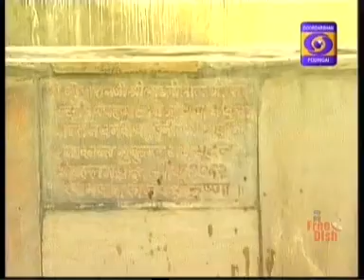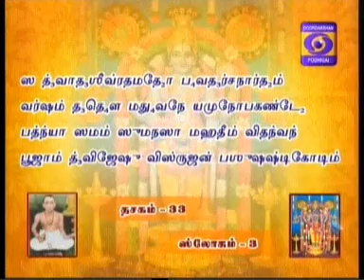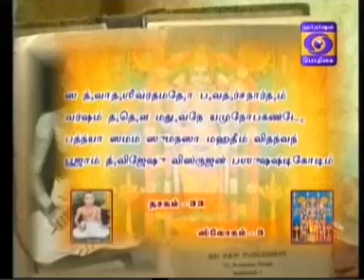NALAM THARUM NARAYANEEYAM -Part 557 - 19/06/2017 BY THAMAL.S.RAMAKRISHNAN